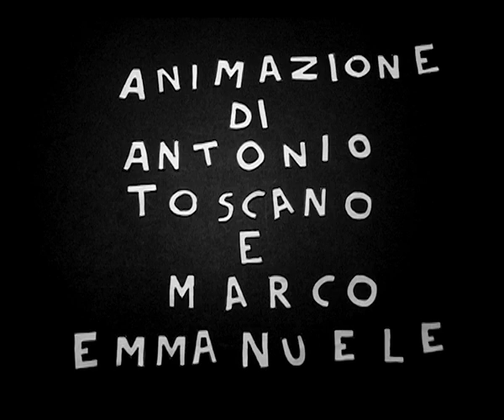Jan & Michelle (2012)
Scritto e diretto da Antonio Toscano
Disegni e musica di Marco Emmanuele
Animazioni di Antonio Toscano e Marco Emmanuele
Suono di Eric Guerrino Nardin
Grazie a Daniele Greco, Giulia Iannello, Nadia Paone, Mia.
Edizione 2012, con nuova musica ed effetti sonori.